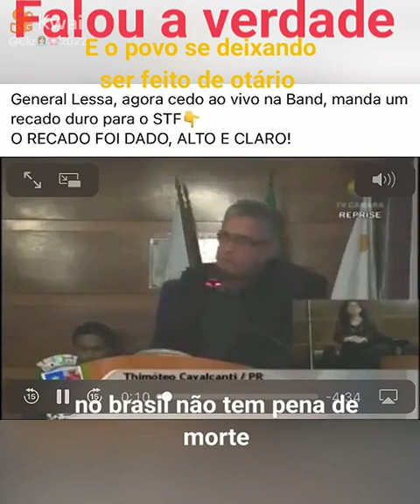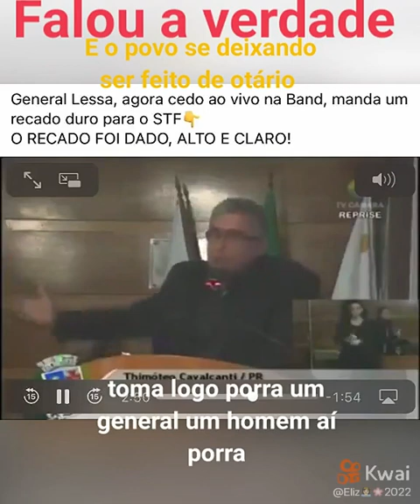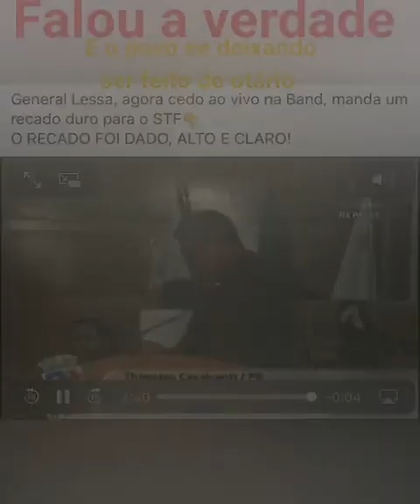GENERAL LESSA FALANDO A VERDADE BRASIL